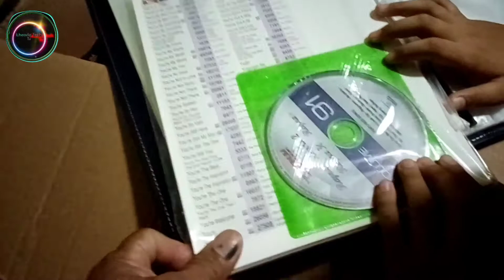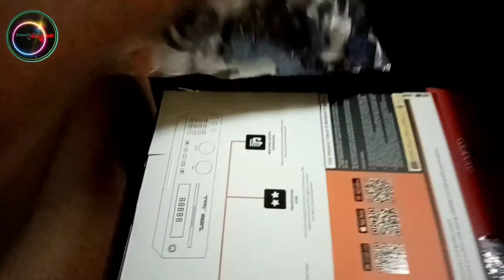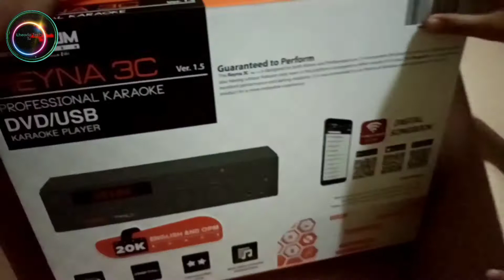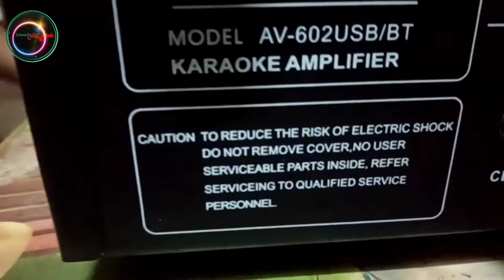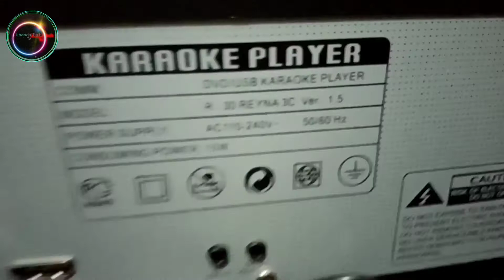THE MAKING OF VIDEOKE MACHINE UNBOXING AMPLIFIER, VIDEOKE PLAYER AND ACCESSORIES